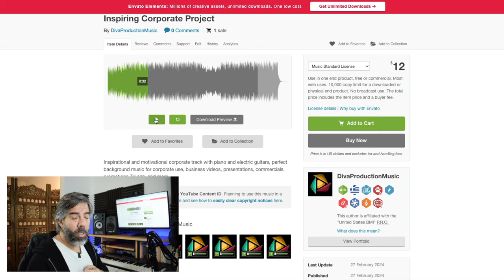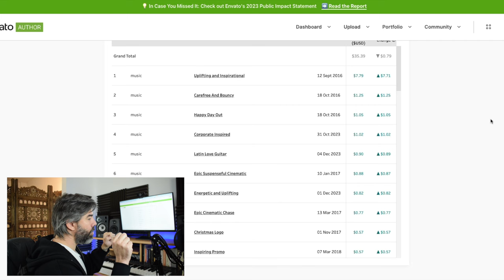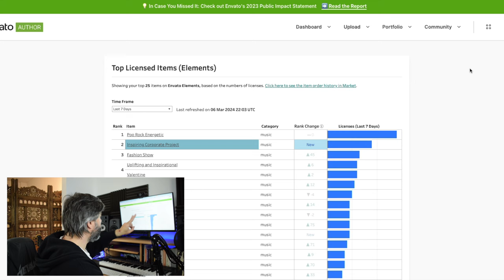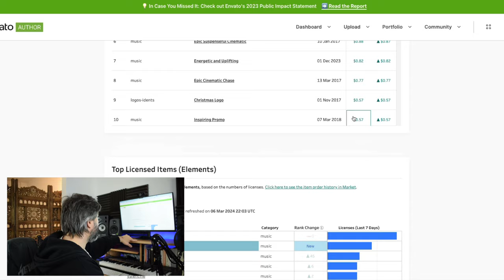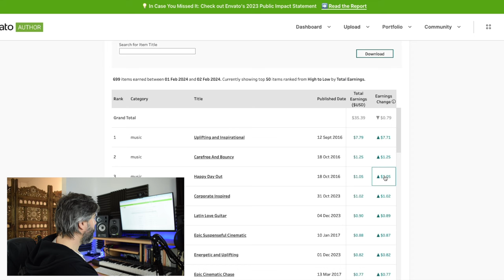How to License Your Music: From One Sale to Full-Time Income